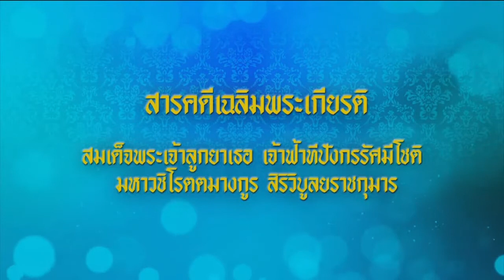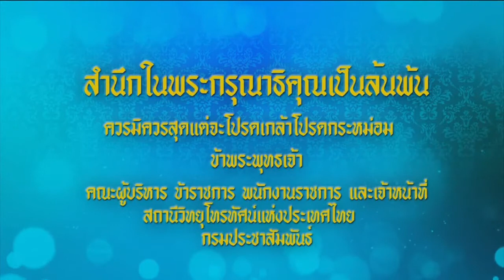สารคดีเฉลิมพระเกียรติ สมเด็จพระเจ้าลูกยาเธอ เจ้าฟ้าทีปังกรรัศมีโชติ ฯ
สารคดีเฉลิมพระเกียรติ สมเด็จพระเจ้าลูกยาเธอ เจ้าฟ้าทีปังกรรัศมีโชติ มหาวชิโรตตมางกูร สิริวิบูลยราชกุมาร เนื่องในโอกาสวันคล้ายวันประสูติ ๒๙ เมษายน ๒๕๖๔